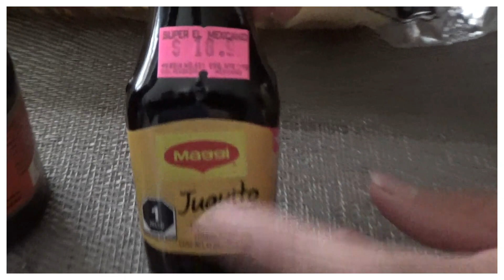Intento hacer las papas de Wendy Guevara